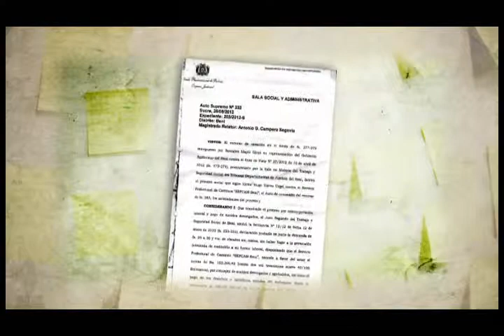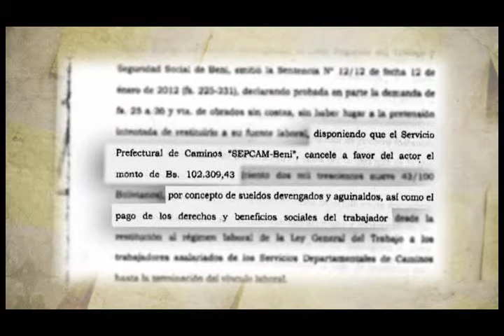Caso SEPCAM Trinidad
Entre los años 2009 y 2010, como parte de la implementación de nuevas leyes referidas a Autonomías y Control Social en Bolivia, la organización administrativa del país cambió y las prefecturas se volvieron gobernaciones. En Beni, el Gobierno Departamental aprovechó este cambio administrativo para despedir sin aviso previo a los y las trabajadores/as de la construcción de caminos que habían fortalecido el sindicalismo dentro de la empresa y que no tenían afinidad con la orientación política de la Gobernación. En efecto, la Gobernación usó un simple decreto el 02/10, para echar a la calle a casi 400 trabajadores del entonces llamado Servicio Prefectural de Caminos (SEPCAM). El Programa Urbano de UNITAS acompaño este caso desde el 2011